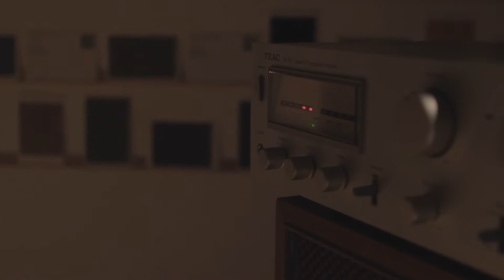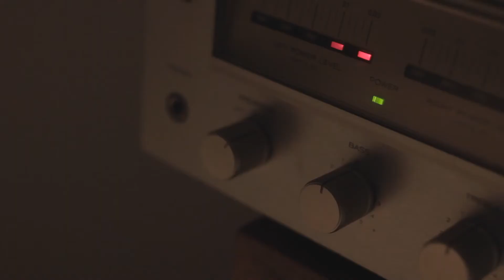Artifacts - Remote Internet Improvisation (Angus Tarnawsky, Nathan Liow)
A long-distance yet real-time collaboration, Artifacts sees Nathan Liow (AUS) and Angus Tarnawsky (US) expose sonic phenomena associated with the vast physical network that enables the internet. The improvised work focuses on slowly evolving feedback conversation created by a live acoustic piano performance at West Space Gallery in Melbourne, broadcast immediately to NYC then returned and amplified through speakers and mixed with the existing performance.

Within this process, inaudible sounds become apparent and distortion begins to erode and decay what is heard. The internet itself leaves a unique signature and becomes an organic third party working alongside the artists.